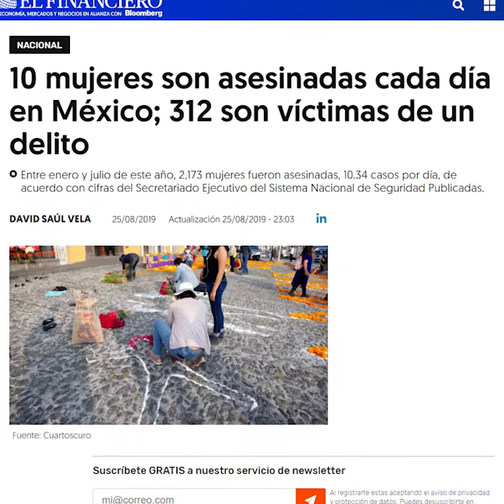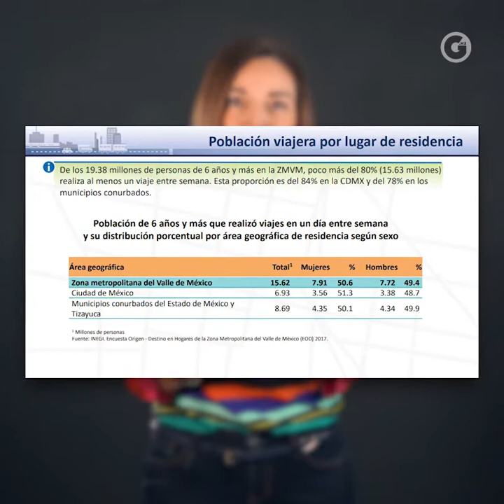(LAURA BALLESTEROS) MÉXICO FEMINICIDA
Hay medidas que pueden aplicarse de inmediato para garantizar paz y justicia en el espacio urbano para nosotras. Mientras las mujeres no tengamos paz, el Estado tampoco la tendrá.